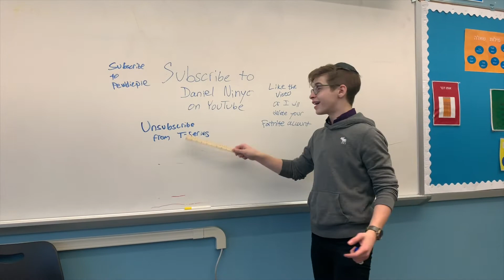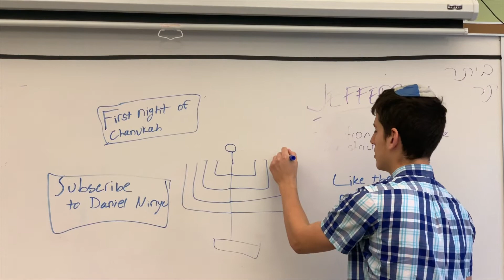Chanukah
An in-depth explanation of some of the laws of Chanukah.